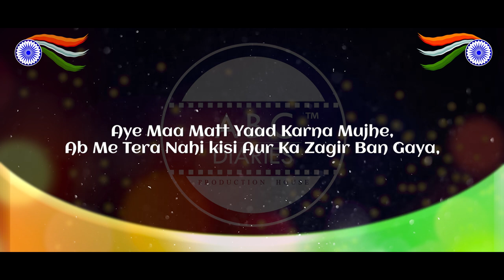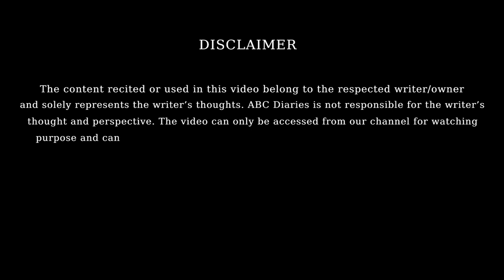TIRANGA By Meenakshi Dash | Recited by Sourav Chakraborty | Hindi Poetry | Episode - 6@ABCDiaries ​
ABC Diaries Presents a Heart Touching Poetry by Meenakshi Dash and Recited by Sourav Chakraborty.

This Poetry is dedicated to all brave men who have sacrificed their lives for us.

🎧 Credits:
POETRY: Tiranga
POETRY BY: Meenakshi Dash
RECITED BY: Sourav Chakraborty
SOUND DESIGN: Rohit Patra
EDITOR: Snehasish Ojha
RECORDED AT: ABC Diaries
PRODUCED BY: ABC Diaries

New videos uploaded every Week at 6:00 PM IST